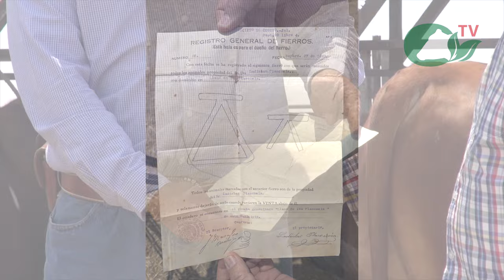P239 Agropecuaria Cuquio, criando ganado desde 1933.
En Cuquio, en el LLano de los Plascencia, este rancho encabezado por Trino y Andrés crían ganado de registro Charolais y Beefmaster. Su abuelo lo inicio allá en 1933 y hoy ellos se destacan por su calidad genética.